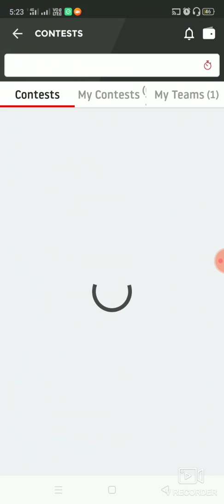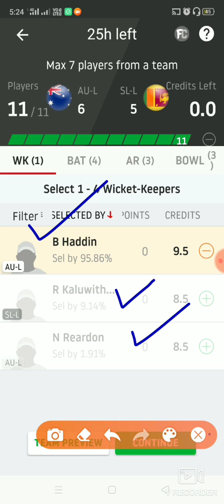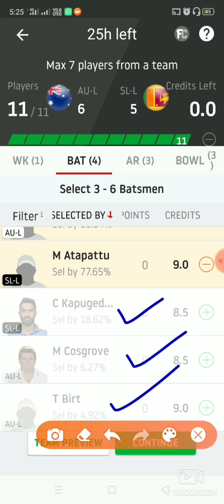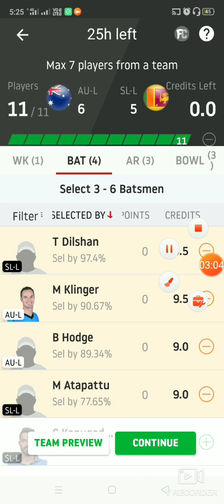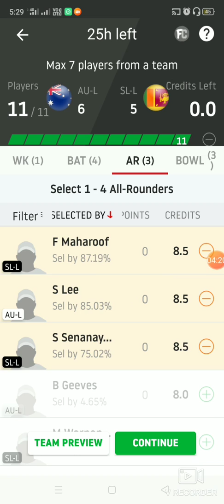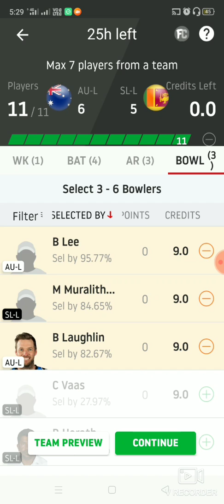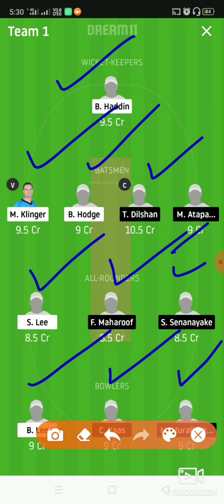AU L VS SL L*SL L VS AU L DTEAM11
Aul vs sll road satety t20 sereis.